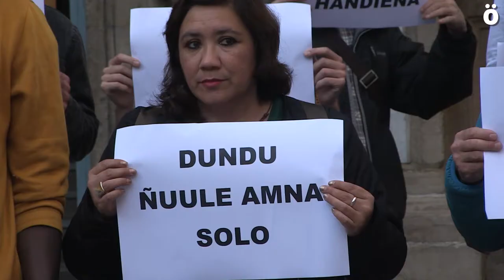Recuerdo a Ehladji Ndiaye en el tercer aniversario de su muerte en la comisaría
Africa United, EH 11Kolore, Papeles y Derechos Denontzat y SOS Racismo Nafarroa han exigido transparencia en las actuaciones policiales para acabar con la impunidad.

En el tercer aniversrio de la muerte en comisaria de Ehladji Ndiaye, una concentración de recuerdo al joven senegales muerto en comisaría ha querido denunciar los 3 años "de impunidad y silencios cómplices" sobre este suceso que comnocionó a la comunidad africana afincada en Iruñea. "Frente al olvido impuesto", las personas concentradas hoy por la tarde en la Plaza del Ayuntamiento de Iruñea han querido marcar esta fecha en el calendario de la memoria colectiva para no olvidar "lo que nunca debió suceder".
"Las preguntas que nos llevaron a denunciar su muerte siguen siendo las mismas que hoy nos reúnen en esta plaza, seguimos sin saber por qué le detuvieron, seguimos sin entender la violencia empleada ni por qué lo trasladaron a comisaría en vez de a un centro médico, o porqué consideraron que su detención era más importante que su propia vida y no queremos entenderlo, nos indigna. Nos recuerda la importancia de la lucha por defender nuestras vidas de las múltiples violencias que el sistema establece y ejerce, por seguir denunciando las fronteras invisibles que configuran nuestras ciudades y barrios en forma de controles de identidad racistas, en forma de leyes como la de extranjería y otras tantas formas como tiene el racismo institucional de manifestarse, fronteras que no solo hay que atravesar, sino que nos atraviesan y dividen cada día", han denunciado.
Han exigido implantar protocolos verificables respecto a las actuaciones e intervenciones policiales y cambiar la normativa y el modelo policial.  "Esto pasa por seguir visibilizando y denunciando las carencias y discriminaciones estructurales y seguir señalando la vía judicial como cómplice del sistema y de su racismo institucional", han asegurado.